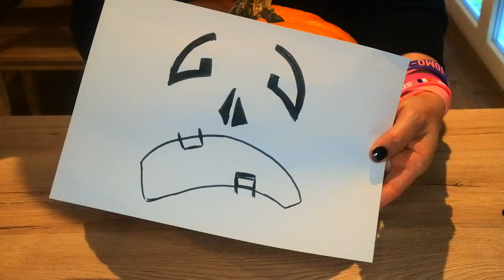WIE MAN EINEN HALLOWEEN-KÜRBIS SCHNITZT!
Der Herbst ist wunderschön... Aber Halloween ist noch schöner! Auch wenn man früher Sankt Martin singen gegangen ist, wird Halloween immer populärer. Nicht zuletzt weil man sich verkleiden und auch schön gruseln kann. Am bekanntesten ist der Halloween-Kürnbis.

ABER: Wie schnitzt man so einen? Und was braucht man dafür?
Ich zeige euch Schritt für Schritt wie es geht!!

Viel Spaß!!

Das braucht ihr:

- einen großen Kürbis
- etwas zum Vorzeichnen
- Messer und Löffel (am besten für Kürbisse)
- Lichtquellen (z.B. Teelichter)
- ggf eine Unterlage